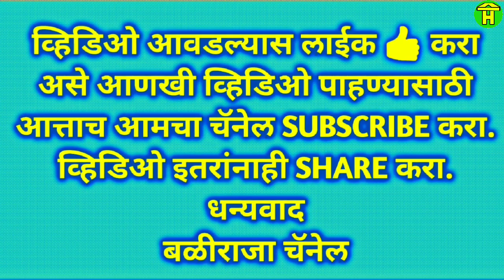|| मोदेकोप आणी एस धामने गावची जबरदस्त जोडी || Racing Bulls of Modekop and S Dhamane || 1756 Feet ||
In this video you can watch racing bulls of s dhamane and modekop bulls running in bullock cart race.